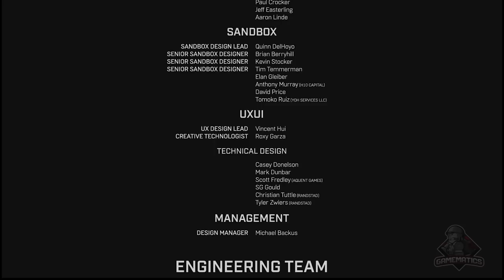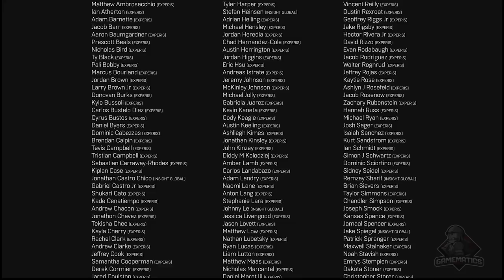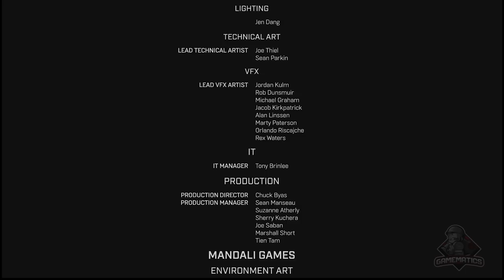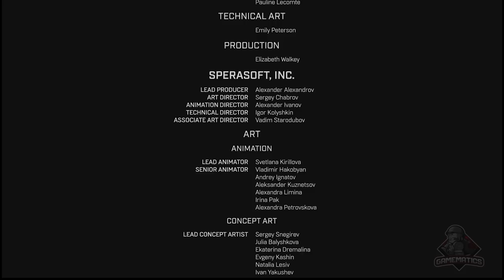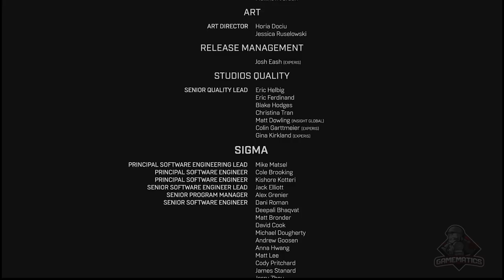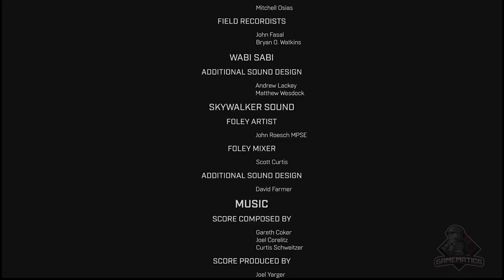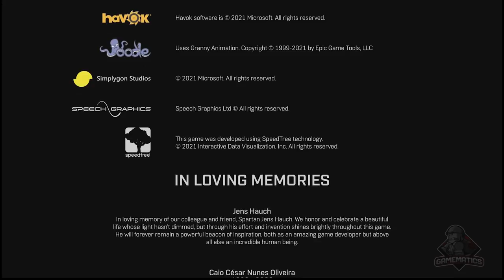Halo Infinite - Game Movie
Gameplay:  lapman17
Editing:  lapman17

Game Developer:  343 Industries
Game Publisher:  Xbox Game Studios